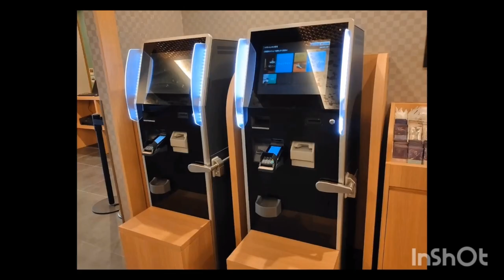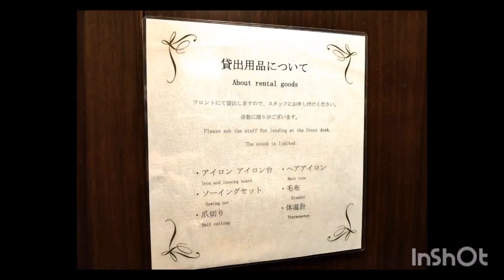【Budget Hotel near Kyoto station】SANKOINN Kyoto Hachijoguchi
三交イン京都八条口から徒歩1分
SANKOINN Hotels Group
大浴場、ロッカー、ランドリー完備
ツインはトイレ、バスがセパレート